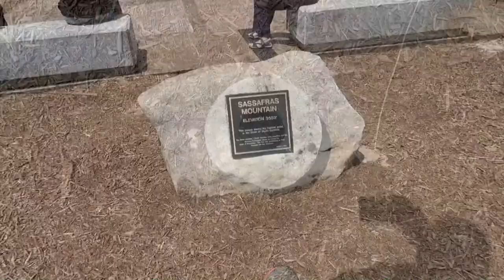UPDATED Sasafrass Mountain SC 2019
This is the new tower that was built on Sassafras Mountain - the highest point in SC.  It is quite a difference.

The links are Amazon affiliate links - the items above are no extra cost but if you shop through my link I get a very small amount back which helps me keep this youtube page going!  THANKS!  :)

Hi!!  I make weekly videos about cycling, hiking, backpacking, running, highpointing and travel vlogs.